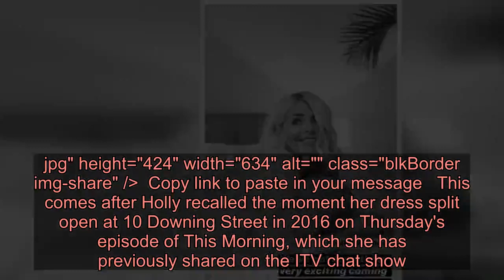Holly Willoughby teases secret project that is the 'stuff of dreams' as she shares behind-the-scenes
She is a brand ambassador for companies like Marks & Spencers.And Holly Willoughby is set to become the face of another brand as she shared a sneak peek at a mystery project with Dunhelm. The This Morning co-host, 38, took to Instagram to tease the production, as she posed on a cosy bed while a make-up artist touched up her look and member of the wardrobe department adjusted her outfit.   +3 img id="i-4dacdd2d01fb66f4" src=" height="417" width="634" alt="" class="blkBorder img-share" / Copy link to paste in your message Holly also shared another snap where she posed in front of another bed while smiling brightly for the camera. The TV presenter looked stylish in a casual chic ensemble that saw her pair a comfy knit jumper with straight-leg denim jeans.Giving a hint to fans about the project, Holly wrote in the caption: 'Have a little news coming soon… and it’s the stuff of dreams.'   +3 img id="i-d4acd82d5686b8b4" src=" height="424" width="634" alt="" class="blkBorder img-share" / Copy link to paste in your message This comes after Holly recalled the moment her dress split open at 10 Downing Street in 2016 on Thursday's episode of This Morning, which she has previously shared on the ITV chat show.The host made the embarrassing confession during a candid fashion fail segment on the show with RHOC star Dawn Ward and journalist Dawn Neesom, where she admitted she was left hiding in the toilets wearing her 'huge knickers'.Holly added that she had to ask someone in the bathroom to get her husband Daniel Baldwin and she was left covering her broken dress with a coat the rest of the evening. The mother-of-three confessed: 'One of the most embarrassing moments of my life was when I went to 10 Downing Street and when you go in you have to give your phone and coat in for security. I was wearing a dress that had a zip top to bottom at the back.'I went to the loo and as I went to pull my skirt up the zip just went bang and the dress just split in half. There was nothing I could do about it.'Luckily I was wearing huge knickers but I couldn't ring anyone to come and help me. I had to wait until a lady came in and I had to say can you go and find my husband and ask him to bring my coat?'    +3 img id="i-d9714d2f8eb95f7f" src=" height="1084" width="634" alt="New ad? Giving a hint to fans about the project, Holly wrote in the caption: 'Have a little news coming soon¿ and it¿s the stuff of dreams'" class="blkBorder img-share" / Copy link to paste in your message